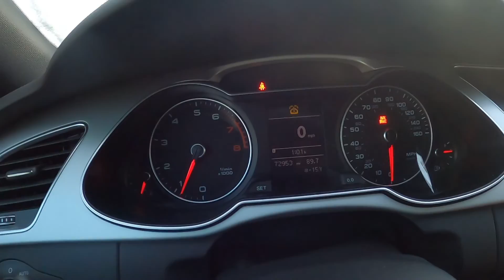Early Season Snowboarding Chewelah Washington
Ski 49 Degrees North